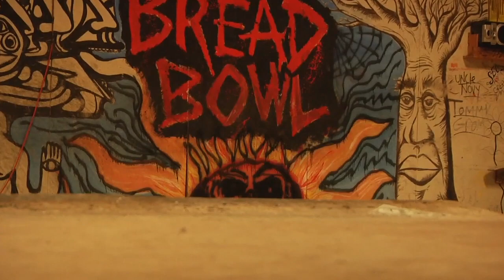Shaun Ross... The Bauwwse!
Shaun Ross takes the weekend off jiffy lube & makes his way outside of oceanside to shred with the boys!